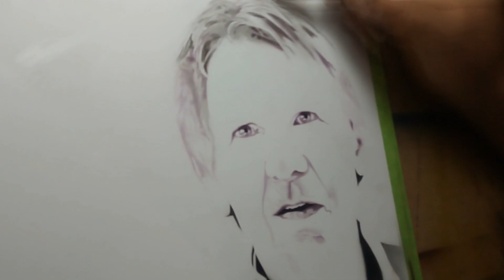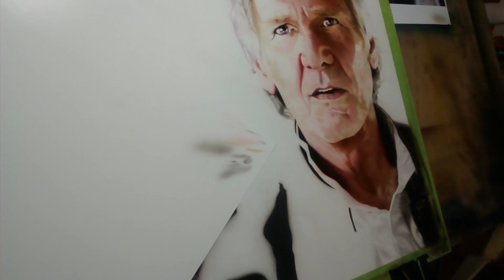Painting han solo / Airbrush han solo - Harrison Ford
Les dejo la 2 parte del video de Star wars, si les gusto el video por favor no olviden darle me gusta y compartirlo con sus amigos para poder llevar el arte de la aerograffia a muchas mas personas Gracias !!!
Los invito a que conozcan mas de mi trabajo en my fanpage